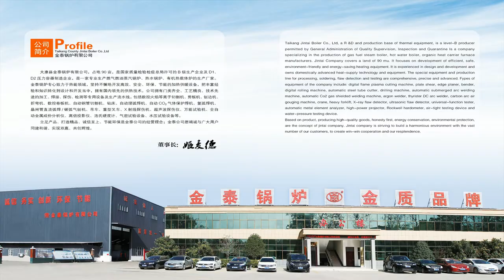Fire Tube Industrial Steam Boiler， industrial boiler gas oil fired steam boiler，thermal oil boiler